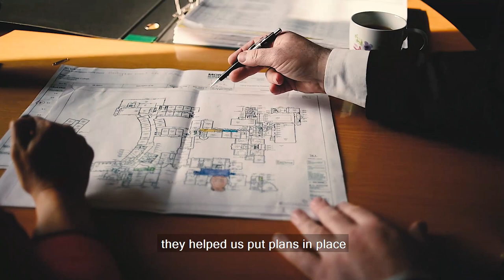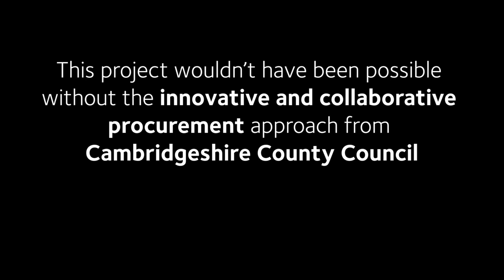Bottisham Village College - A vision exceeded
Bottisham Village College's mission statement is ‘inspiring, caring and enriching,’ and this has informed the design of the building from the very early stages of the project. The College wanted to really look at how the space would function for the pupils. We worked collaboratively with them to design large open plan spaces that have created an environment that has exceeded the schools vision for the new building.

In our video we hear from Bottisham Village College about the impact the new building has had on the pupils now, and for the 600 additional pupils who will join the college over the next five years.

Bottisham Village College celebrates 80th birthday with official opening of new building

Morgan Sindall Construction appointed to £16.7 million Bottisham Village College scheme